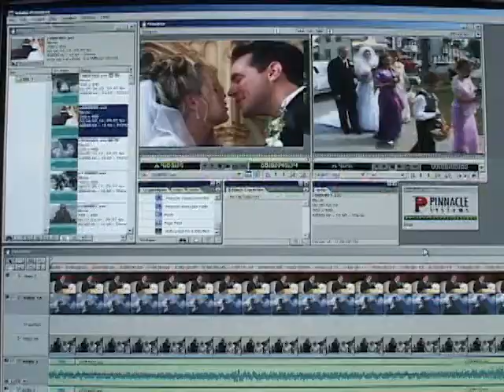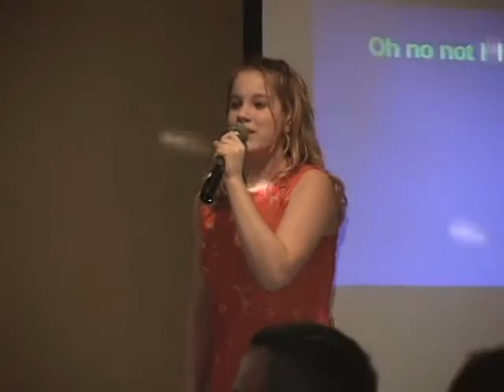Démo 2002, "Les productions vidéo Images Dynamiques"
Un démo réalisé en 2002 avec des mariages filmé en 2001 et 2002.